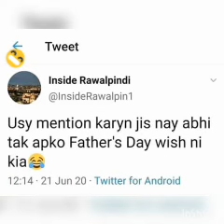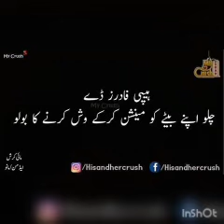Happy Father's day funny status | funny post on father's day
Father day gift.
father's day song status for whatsapp.
Top funny Pakistani memes.
Top funny father's day memes.
most funny post on Facebook in father's day.
Happy Father's day post on Facebook.
People celebrating father's day.
Happy Father's day WhatsApp status.
Father day funny post.
Pakistani memes.
Father's day in 2020.
Sidu Mussa wala song.